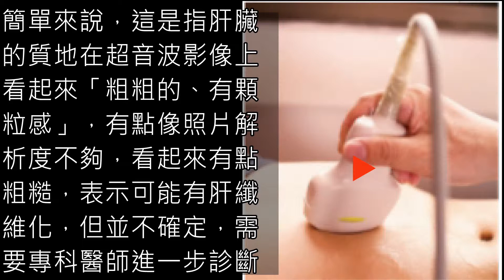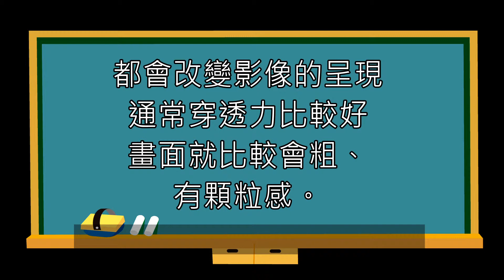肝臟影像看起來粗粗的怎麼辦？什麼是肝實質病變？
因為健檢報告出現「肝實質性病變」而急忙找肝膽科醫師報到的例子愈來愈多，到底這是什麼病？有多嚴重？可以治好嗎？請看影片